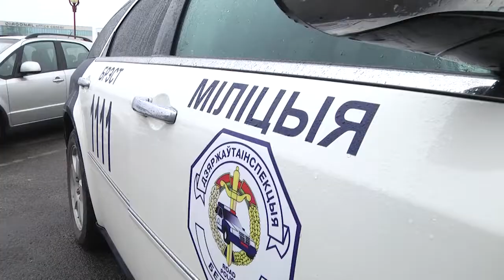2021-10-01 г. Брест. Акция ГАИ «Ремень пристегни – жизнь сбереги». Новости на Буг-ТВ.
Безопасность на дороге всегда в центре внимания.  Согласно статистике сегодня не пристёгивается только 5% водителей, еще 10 % делают это периодически. Цифры,  казалось бы, обнадёживающие, но цена игнорирования правил фиксации пассажиров в салоне автомобиля  слишком высока – это сотни человеческих жизней, и самое страшное, что жертвами халатности взрослых зачастую становятся дети. На территории Брестской области проходит профилактическая акция Госавтоинспекции  «Ремень пристегни – жизнь сбереги», на место ее проведения выехала наша съёмочная группа.